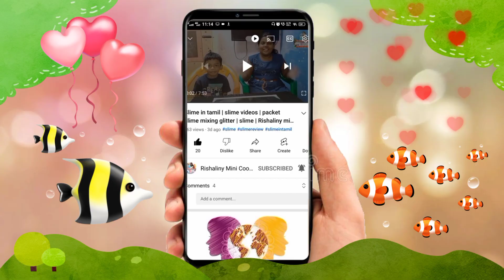Kalanai dam trichy / நண்டு 🦀பிடிக்கலாம் வாங்க😎/ kalanai dam vlog in tamil || Rishaliny Mini Cooking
Hi,
கல்லணையில் நண்டு வேட்டை 🦀 | crab haunting in tamil | Kalanai Dam Trichy | Rishaliny mini cooking